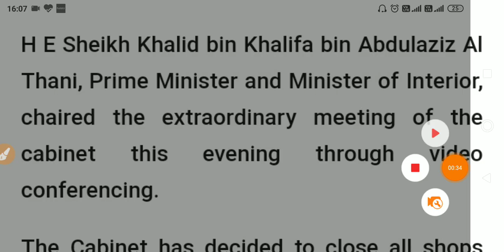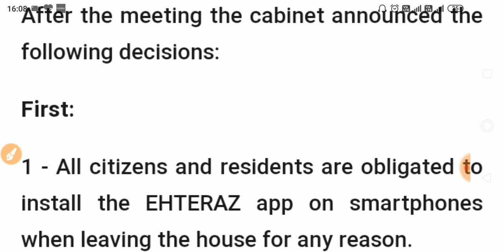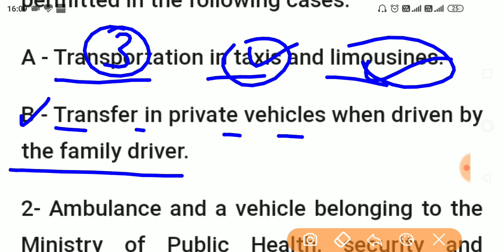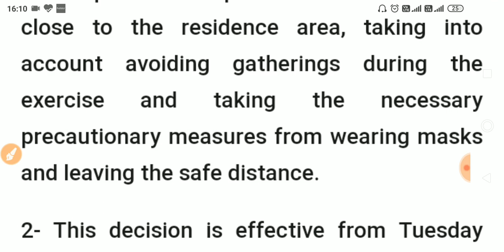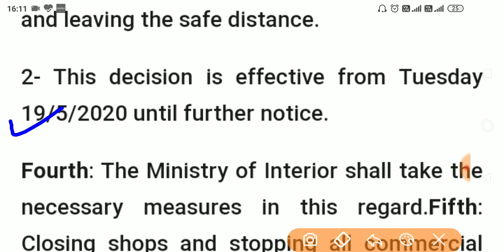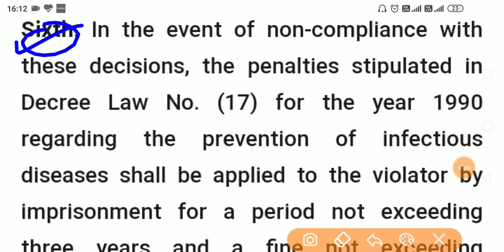qatar news hindi ।। qatar news today ।। qatar news live todag